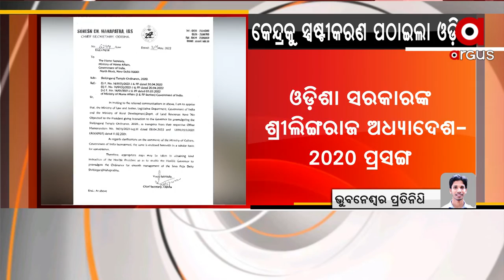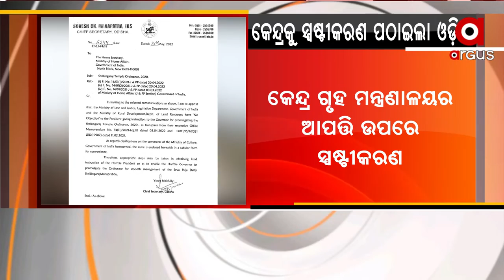ଓଡ଼ିଶା ସରକାରଙ୍କ ଶ୍ରୀଲିଙ୍ଗରାଜ ଅଧ୍ୟାଦେଶ-୨୦୨୦ ପ୍ରସଙ୍ଗ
ଓଡ଼ିଶା ସରକାରଙ୍କ ଶ୍ରୀଲିଙ୍ଗରାଜ ଅଧ୍ୟାଦେଶ-୨୦୨୦ ପ୍ରସଙ୍ଗ। କେନ୍ଦ୍ର ଗୃହ ମନ୍ତ୍ରଣାଳୟର ଆପତ୍ତି ଉପରେ ସ୍ପଷ୍ଟୀକରଣ ରଖିଲେ ରାଜ୍ୟ ସରକାର।